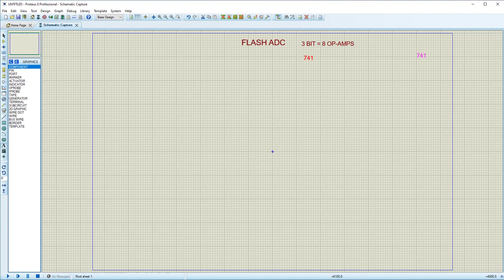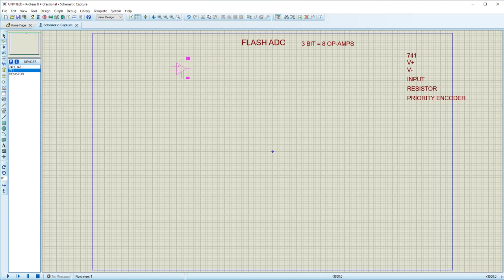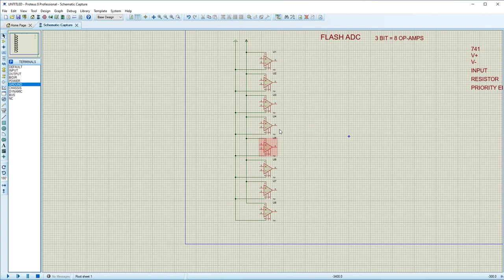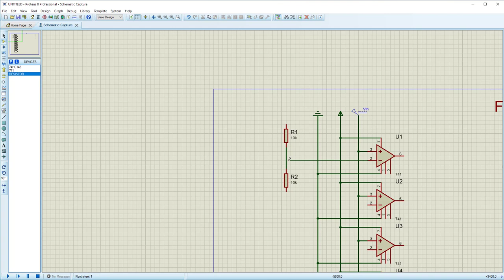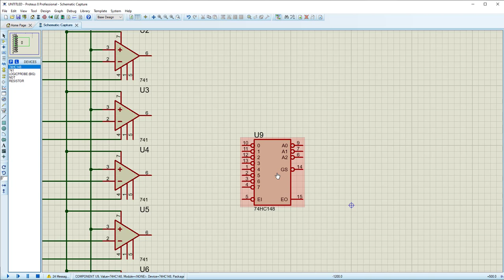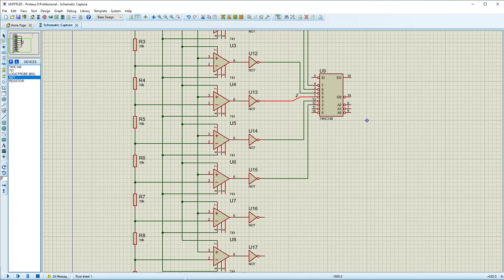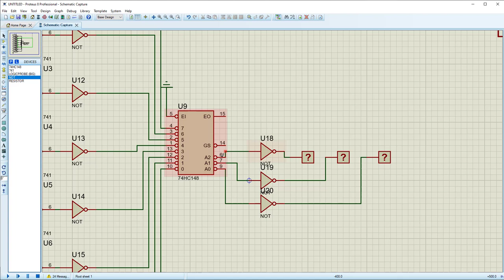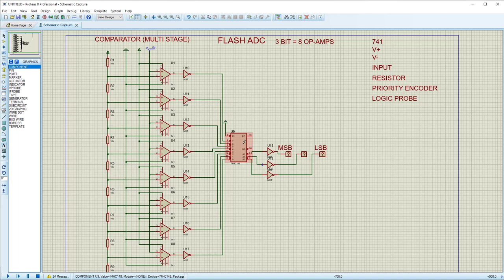FLASH ADC SIMULATION IN PROTEUS || CSE 2366 || NUB